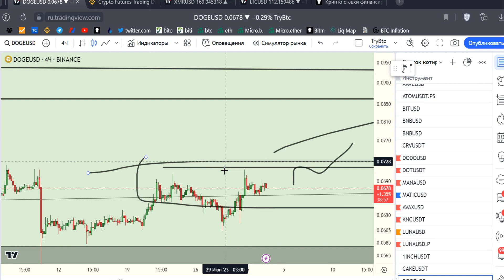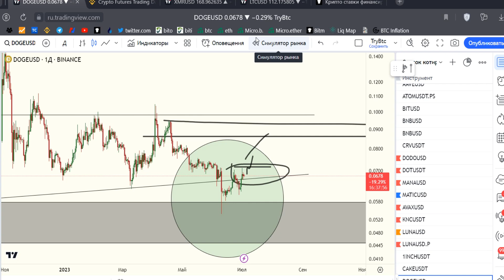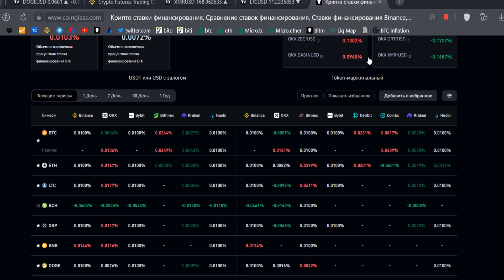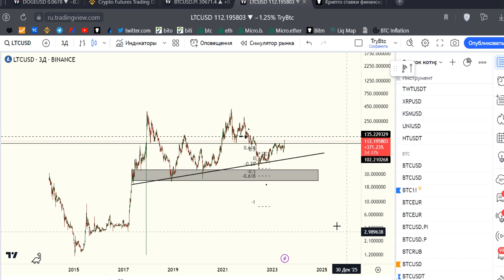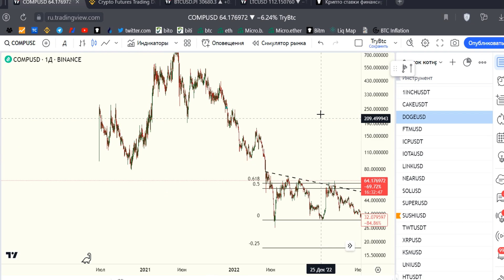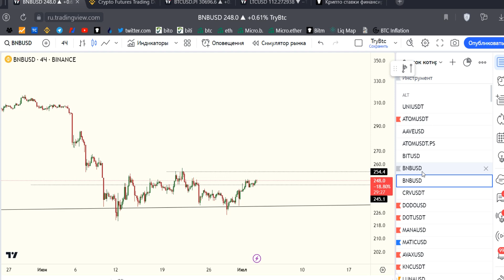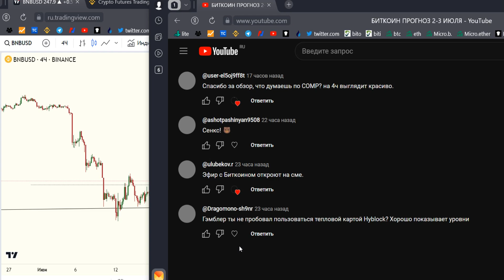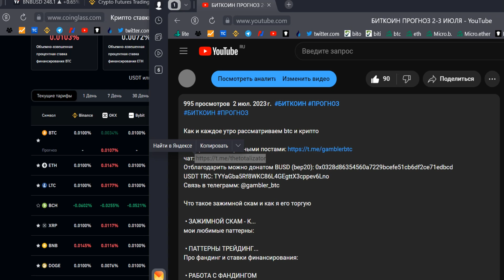БИТКОИН ПРОГНОЗ 3-4 ИЮЛЯ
• ЗАЖИМНОЙ СКАМ - К...
мои любимые паттерны:

 • ПАТТЕРНЫ ТРЕЙДИНГ...
Про фандинг и ставки финансирования:

 • РАБОТА С ФАНДИНГОМ
А так же другие вопросы по методике лудомании можно узнать в плейлисте:

 • ПАТТЕРНЫ ТРЕЙДИНГ...